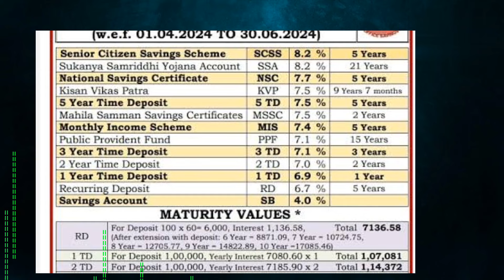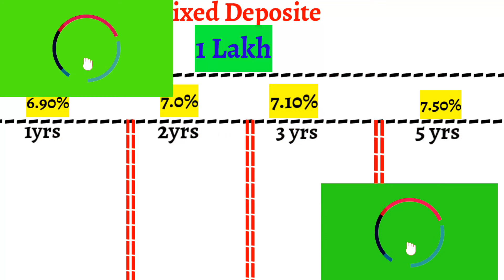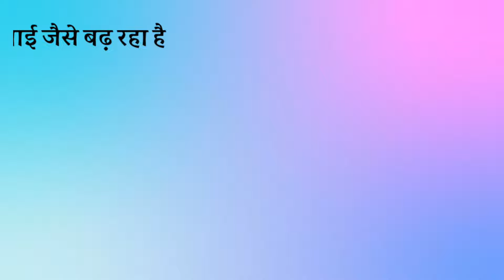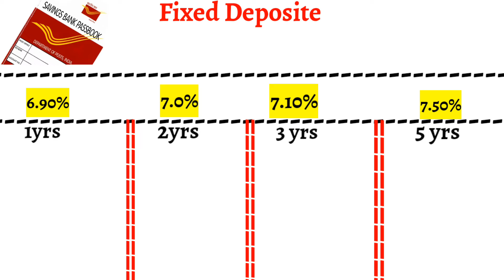Post Office FD(Fixed deposite) scheme 2024, post office interest rate in fixed deposit,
Post Office FD(Fixed deposite) scheme 2024, post office interest rate in fixed deposit,@bestideaforinvestment

Your Quries
best post office FD fixed deposit interest rate
#2024 post office best scheme
2024 post office interest rate
fixed deposit in post office full detail video in Hindi
post office fixed deposit full details video
deposit interest rate in post office
2024 post office best scheme
investment post office mein fix deposit Kaise open Karen Puri Jankari Hindi mein
post office
#2024 fixed deposit
2024 post office best scheme fixed deposit
post office interest rate in 2024
post office best savings plan
#2024 post office fixed deposit full detail video in Hindi
post office all scheme interest rate update
#2024 best high return plan in post office
post office interest rate new
best post office monthly income scheme
#2024 post office rd
#2024 फिक्स्ड डिपॉजिट पोस्ट ऑफिस में कैसे शुरू करें
#2024 पोस्ट ऑफिस की सबसे बेहतरीन प्लान फिक्स्ड डिपॉजिट पूरी जानकारी हिंदी में